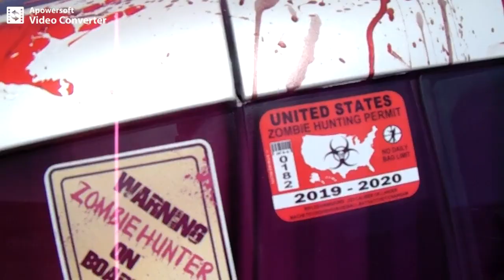NH: Hot rod squad stops fire with bod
muscle cars zombies blood. racing racetracks nisaan porche lambo lambourgini lamborgini.
covid-19 george floyd martial law alex jones. ben swann corinavirus second civil war.  revolutions police state curfewes lockdowns stay at home. libertarians free state project taxes state and local governments politics first amendment audits spending meetings freedom liberty. ron paul tulsi gabbard rand paul reason magazine adam kokesh vermin supreme ambush interviews.  police cops voting voters elections rules laws restrictions bans censorship cameras NH nh live free or die state independent media dave ridley report, journalism gonzo journalists hunter s. thompson. the reality report infowars.  prisons planet section 230
hot rods, lambos, nisaans, muscle cars, zombies, racing, racetracks, porches, flashy, automotive, new hampshire, manchester, nh